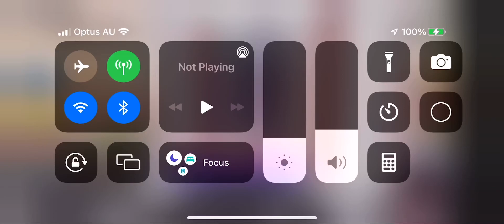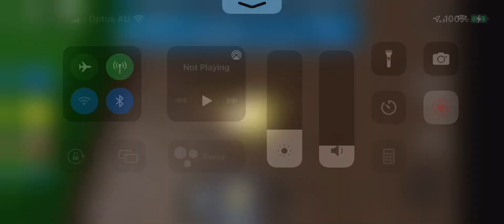Roblox Tornado Alley Ultimate “Your Doom” gameplay 🌪⚡️⚡️